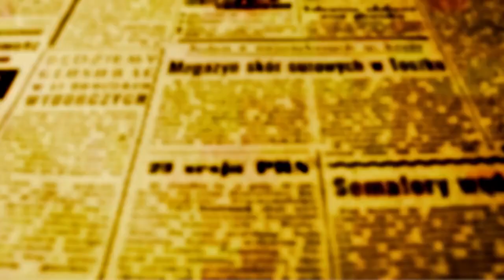GRÊMIO MARINGÁ - "Não estamos com a corda no pescoço", diz Catanoce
Técnico acredita na vitória em Curitiba